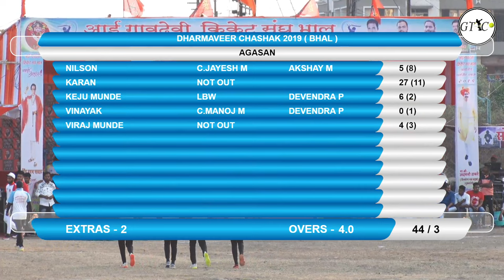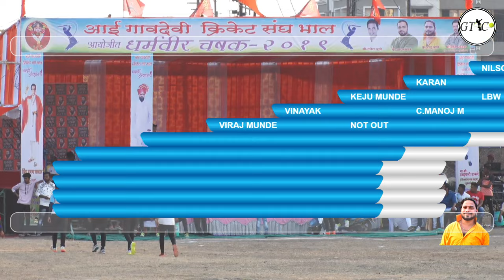AGASAN VS DATIVALI MATCH AT GAVDEVI CRICKET CLUB BHAL | DHARMAVEER CHASHAK | 2019